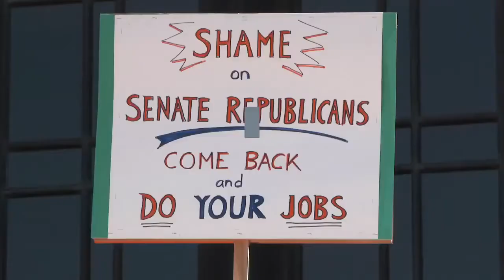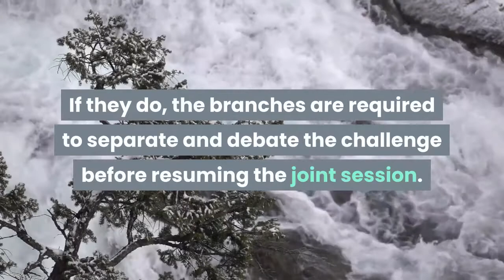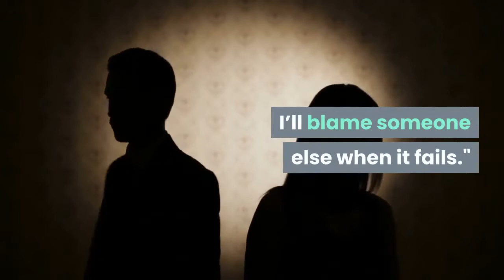Hawley vows to challenge Biden electors forcing vote McConnell hoped to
Though Sen. Josh Hawley's challenge will have no bearing on the ultimate outcome of the election, it will delay the certification of President-elect Joe Biden's victory. | Greg Nash/Pool via APSen. Josh Hawley on Wednesday pledged to challenge President-elect Joe Biden's victory in Pennsylvania and possibly other states on Jan. 6, when Congress is set to certify the results of the 2020 election. The Missouri Republican's announcement guarantees that both chambers will be forced to debate the results of at least one state and vote on whether to accept Biden's victory, a process that Senate Majority Leader Mitch McConnell had urged Republicans to avoid, despite pressure from President Donald Trump, who is urging Republicans to overturn the democratic results. Though Hawley's challenge will have no bearing on the ultimate outcome of the election — numerous GOP senators have accepted Biden as president-elect — it will delay the certification of Biden's victory and force every member of the House and Senate on the record affirming Biden's win. Prior to Hawley's pronouncement, all eyes had been on Sen.-elect Tommy Tuberville (R-Ala.), who had signaled his willingness to support a challenge to Biden's victory. Trump had praised Tuberville and blasted other Republicans as "weak," threatening to end the political career of Sen. John Thune (R-S. D.), who told reporters that any challenges were doomed to defeat. The traditional rules of the Jan. 6 session — a joint meeting of the House and Senate — require a single House member and senator to join together to lodge a challenge. If they do, the branches are required to separate and debate the challenge before resuming the joint session. Dozens of House Republicans have already pledged to challenge the results but had yet to secure unequivocal support from a senator. Only one elected Republican — Rep. Adam Kinzinger of Illinois, who has become a prominent critic of Trump's effort to flip the election results — openly criticized Hawley's plan. In a mock "internal monologue" for Hawley, Kinzinger imagined the senator saying: "I want to be President so I decided to try to get POTUS tweet saying I’m great even though I know this isn’t going anywhere, but hey ... I’ll blame someone else when it fails."House Republicans who had already pledged to contest the results celebrated Hawley's announcement, declaring it proof of a "contested election" even though there's no evidence of fraud or misconduct that influenced the results in any state. The rules that govern those challenges are due to be adopted on Jan. 3. But at least some Republicans have endorsed a legal effort to scrap the rules altogether and empower Vice President Mike Pence, who will preside over the session, to unilaterally introduce electors backing Trump. House Democrats have challenged the results of the 2000, 2004 and 2016 elections, but only after the 2004 election did a senator — California's Barbara Boxer — join in the challenge.